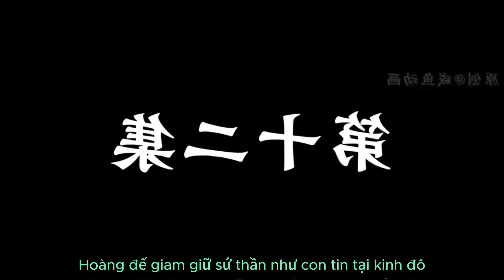Tôi tái sinh cứu cha và ca ca tập 3